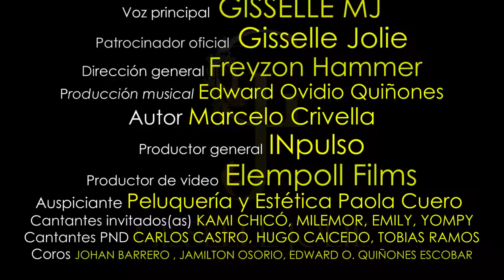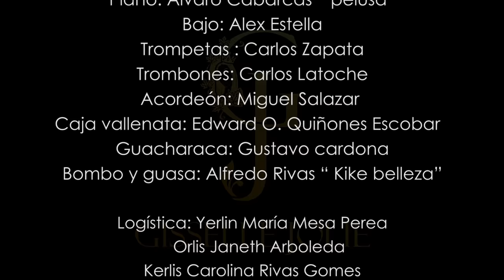Colombia es de Dios - Gisselle MJ / FH&OM Feat Yompy, Kamy Chicó, Milemor y Emily (Himno a Colombia)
Canción: Colombia es  de Dios
Autor: Marcelo Crivella
Congas, Bongó y Timbal: Diego Camacho
Piano: Álvaro Cabarcas  “pelusa”
Bajo: Alex  Estella
Trompetas : Carlos Zapata
Trombones: Carlos Latoche
Acordeón: Miguel Salazar
Caja vallenata: Edward Quiñones
Guacharaca: Gustavo cardona
Bombo y guasa: Alfredo Rivas  “ Kike belleza”
Tambora alegría y maracon:  Francisco Plata “ pacho"
Vos líder principal: GISSELLE MJ/ Dueto :  FH&OM (FREYZON HAMMER & LA ORQUESTA MURALLA
Cantantes invitados(as) : KAMY CHICÓ, MILEMOR, EMILY, YOMPY
Cantantes PND : CARLOS CASTRO, HUGO CAICEDO, TOBIAS RAMOS
Coros: JOHAN BARRERO , JAMILTON OSORIO, EDWARD QUIÑONES
Producción ejecutiva: XP MUSIC PRODUCTIONS

Dirección Visual: Luigi Micolta
Fotografía: Laura Cristina Garces Montoya
Edición: Luigi Micolta

Dirección de escenografía y locación: Yerlin María Mesa Perea
Logística: Yerlin María Mesa Perea
                 Orlis Janeth Arboleda
                Kerlis Carolina Rivas Gomes
Oficios varios: Leonisa Álvarez Muñoz
Coreografías: Kimbara latín show , Herencia de mis ancestros.
Director de coreografías: Hector Fabián Ramos.
Vestuario: Hugo Rojas, José Édison Bedoya Garcia

Extras
• Luisa Fernanda Riasco
• Laura nicol Dukmak  valencia
•  Ciara Sofía Dukmak valencia
• Ángela Dukmak valencia
• Iris Mondragón cuero
• Nohemy Arboleda Mina
• Darcy Pamela Ortiz Arboleda
• Harry Nilson Estupiñan
• Yurani Beltrán Medina
• Camilo Ernesto de la cruz
• Pat Tabata
• Amily Tabata
• Naidu Ordoñez
• Juan Diego Balanta
• Viviana Collazo
•  Adriana Patricia Lemus Campo
• Juan Carlos Mafla
• Mayderny Rodríguez
• Yerlin María Mesa Perea
• Wendy Sandoval
• Leidy Laura Ibarguen
• Hasly Lemus
• Yasmilly  Álvarez Muñoz
• Daniel Naranjo
• Paola cuero
• Kevin cuero